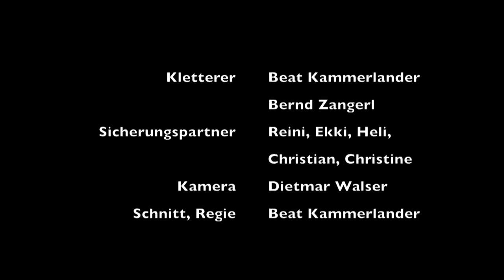Trailer Episoden einer Erstbegehung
In Anwesenheit von Beat Kammerlander. Ein kleiner unscheinbarer Turm im Rätikon, unweit davon, wo er 1993 die in der Kletterwelt inzwischen legendäre Route „Silbergeier" als erster frei geklettert ist, hat es Beat Kammerlander angetan. Es ist ein wunderschönes Stück Fels, das es jedoch in sich hat. Als Beat Kammerlander beim Einrichten der Route zugeben muss, dass er „mehr Flugmeter als Klettermeter" gemacht hat, ändert er seine Taktik. Die Idee, die er dann hat, ist wahrscheinlich in der Kletterszene ganz neu und wird nicht nur die Einrichter von Routen zum Schmunzeln bringen.

Österreich 2014 / 14 Min. / Deutsch
Ein Film von Beat Kammerlander
Kamera: Dietmar Walser
Mit: Beat Kammerlander, Bernd Zangerl, Christine Ganahl
Gedreht im Rätikon in Vorarlberg